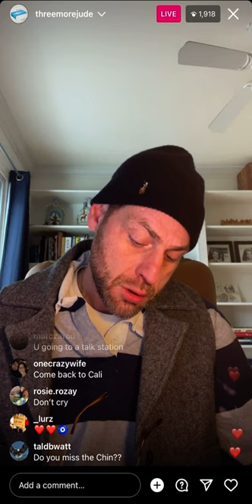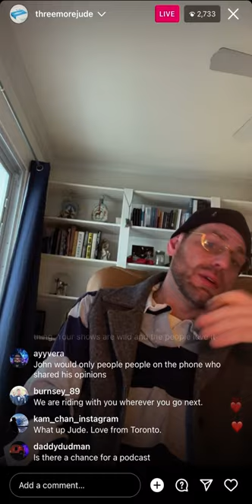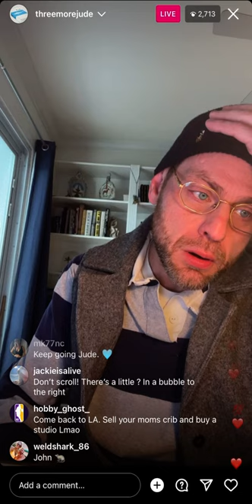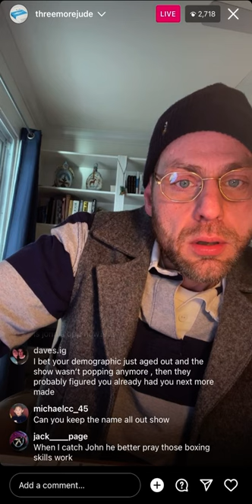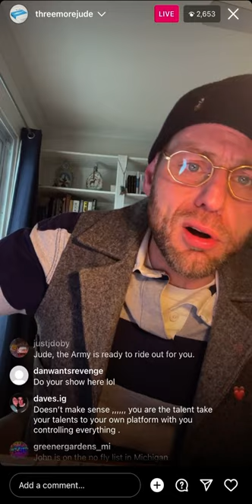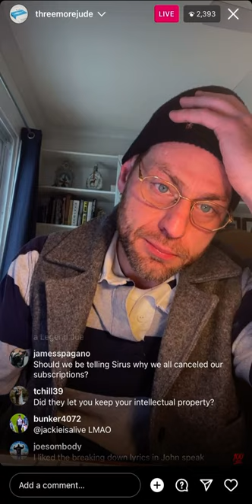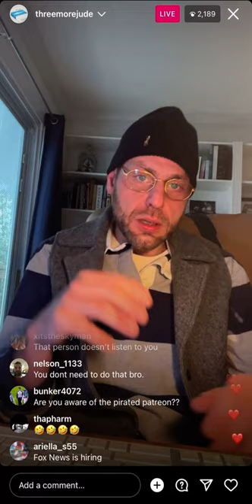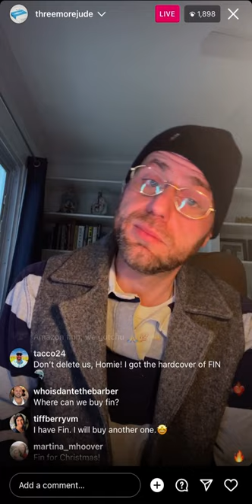Rude Jude explains getting fired and losing the All Out Show on Shade 45 Sirius XM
Rude Jude explains what happened between him and the All Out Show on Sirius XM. What he will do next and his thoughts on the whole situation. Along with what he thinks of Keenan and John the chin!